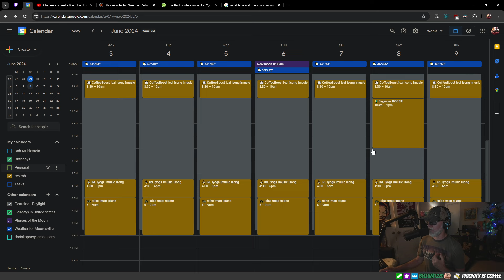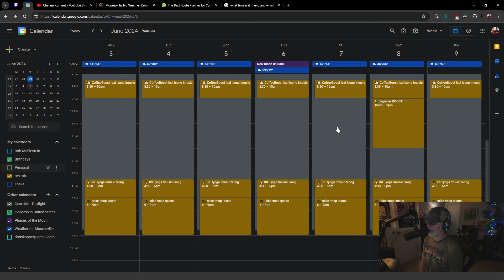📅 Latest weekly schedule